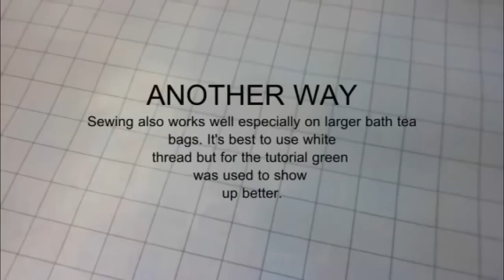How To Make Your Own Tea Bags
~ This tutorial shows 2 ways to create your own tea bags as gifts or for an easier way to brew loose tea. These also can be used to soothe and treat under eye circles when filled with green tea or dropped in a hot running bath for an aromatic all over body treatment. For more personal tea blends and link to where to buy a modern stapleless stapler see the blog post to go along with this video here